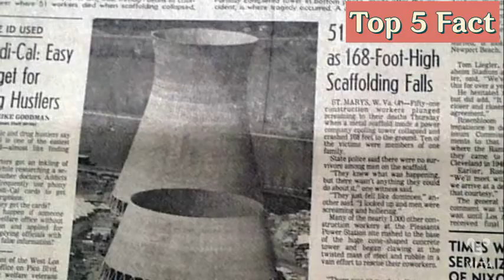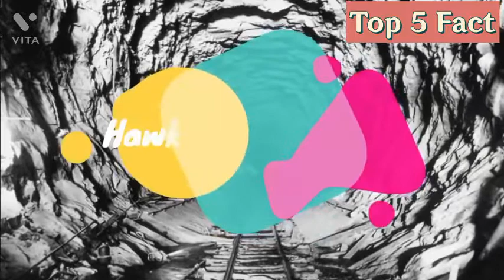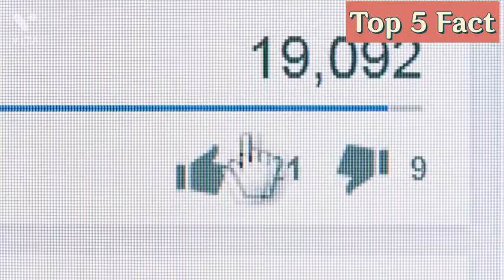दुनिया की 5 सबसे महंगी गलतियां | Most expensive Mistek Ever Made | Top 5 Fact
दुनिया की 5 सबसे महंगी गलतियां top 5 fact

All my videos plese watch now 👆👆🤩🤩